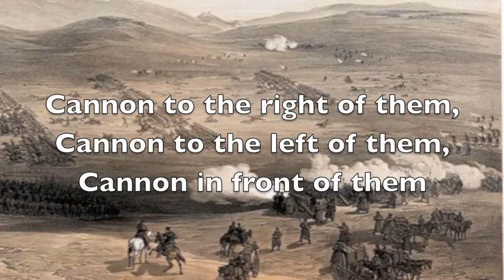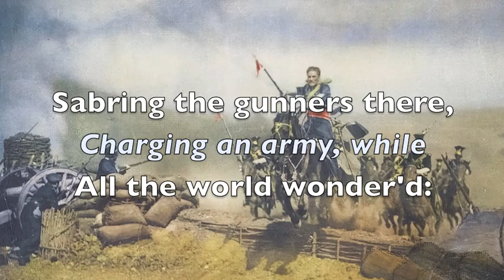Charge of the Light Brigade.m4v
Tennyson's poem set to music by the D's (Duane Hiatt and Dick Davis).  From the D's Poetry Album.  This version put to video by Matt Hiatt, a teacher who has used this material in his classes to teach about poetry, meter and artistic interpretation.